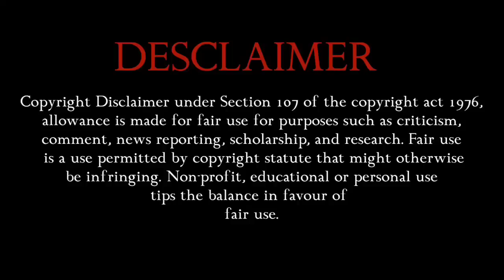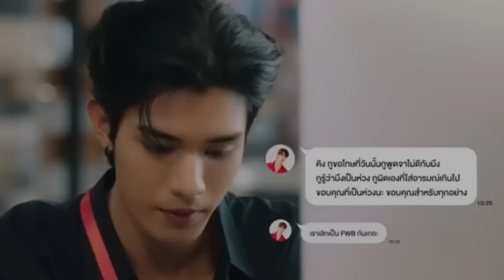Bed friend the series ep 7 explained in hindi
"Bed friend" the series explained in hindi. ❤❤

Episode - 7

@Indian entertainment lover